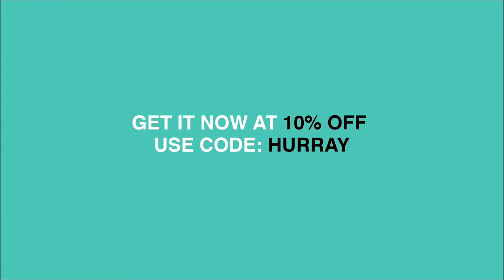Top 3 Mivi Wireless Bluetooth Earphones Review Product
👉 Mivi Collar Wireless Neck Band Bluetooth Earphone

👉 Mivi Thunder Beats Wireless Bluetooth Earphones

👉 Mivi Conquer Wireless Bluetooth Earphones

🙏 Follow MirchiTech 🙏

Top 3 Mivi Wireless Bluetooth Earphones.